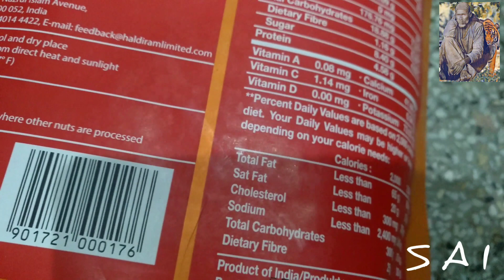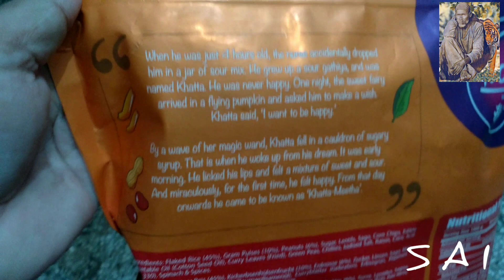PRABHUJI KHATTA MEETHA (Sweet & Sour)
खट्टा मीठा मीठा पसंद करने वाले लोगों के लिए अच्छा है